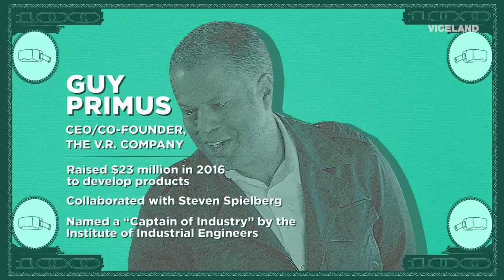2 Chainz Tries Some Very Expensive Virtual Reality | MOST EXPENSIVEST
2 Chainz tries a 3 Million Dollar children's VR game.